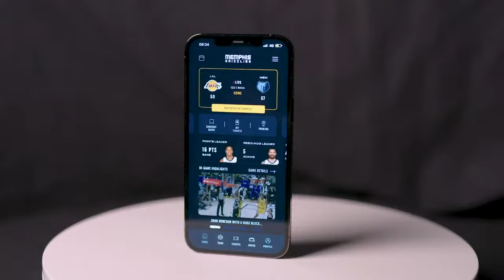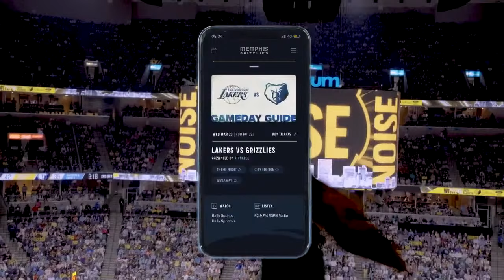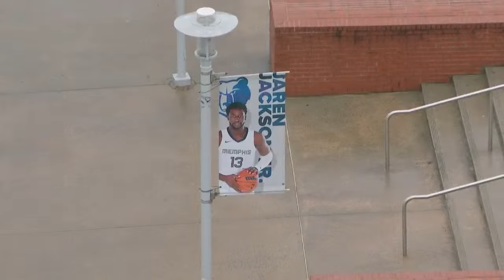Marc Gasol and Tony Allen In-Studio | Chris Vernon Show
It's a big day on The Chris Vernon Show!

2:00--Marc Gasol and Tony Allen join the show in-studio for an entire hour

1:09:39---TA hangs out after and talks about the bond of the Core 4, the NBA Standings including the Celtics, Sixers, Heat, Knicks and more.